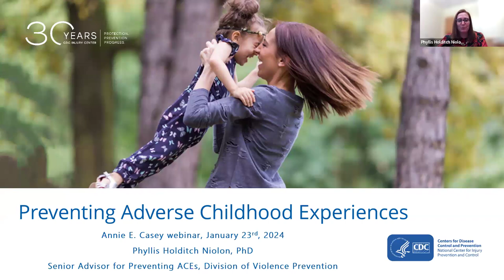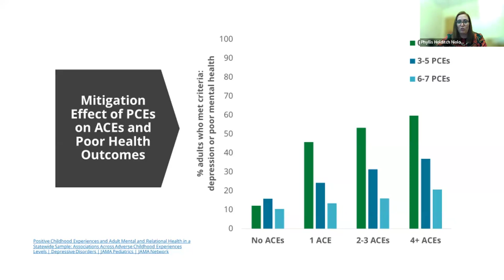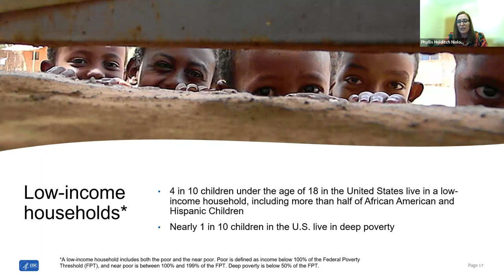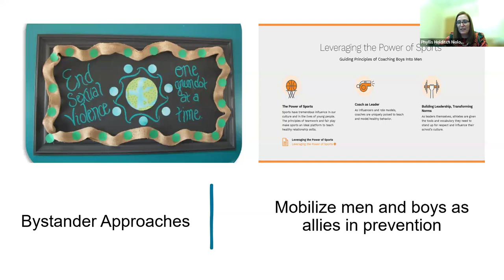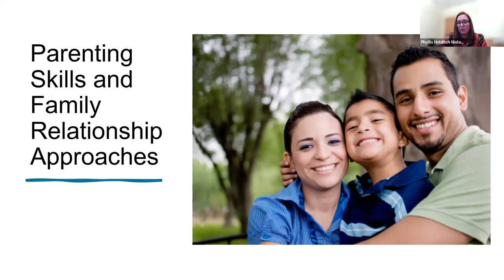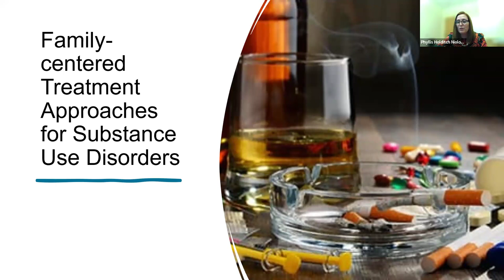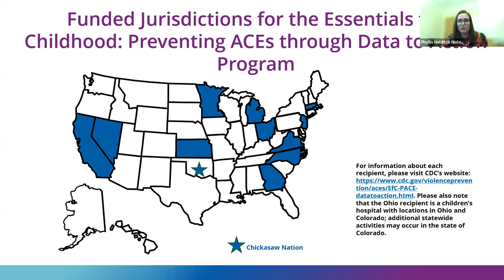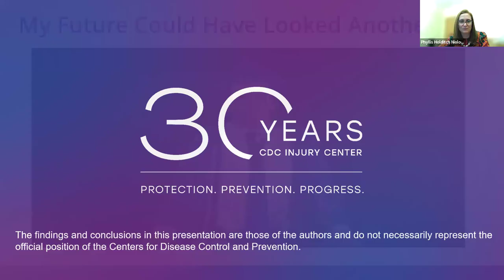Pre­venting Adverse Child­hood Expe­riences: Cre­ating Safe and Nur­tur­ing Environments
The Center for Disease Control's Phyl­lis Holditch Niolon, Ph.D,  recently pre­sent­ed during a webinar on Adverse Childhood Experiences (ACEs) and their impact on life­long health. In addition, she shared the CDC’s Pre­vent­ing Adverse Child­hood Expe­ri­ences Resource for Action, which sum­ma­rizes the best avail­able evi­dence on effec­tive strate­gies and approach­es for pre­vent­ing ACEs and pro­mot­ing Pos­i­tive Child­hood Expe­ri­ences (PCEs).

John Hodgins, associate director for Strategic Communications at the Annie E. Casey Foundation, hosted the session.

Holditch Niolon is the senior advi­sor for Adverse Child­hood Expe­ri­ences (ACEs) in the Office of the Direc­tor of the Divi­sion of Vio­lence Pre­ven­tion at CDC’s Nation­al Cen­ter for Injury Pre­ven­tion and Con­trol. She is a senior sub­ject mat­ter expert on ACEs and inti­mate part­ner vio­lence.

To learn more and find links to resources mentioned in the webinar,